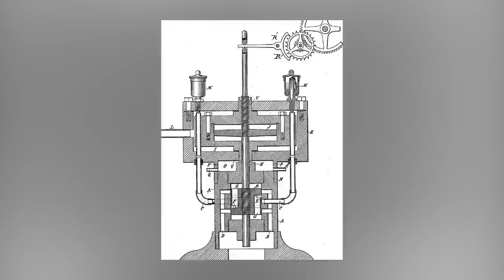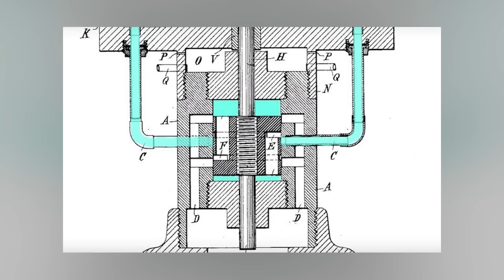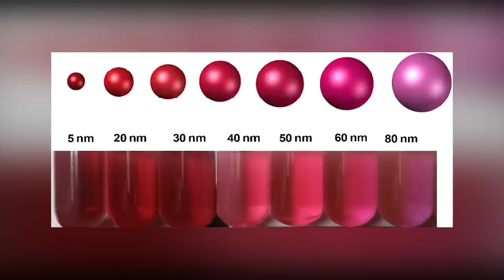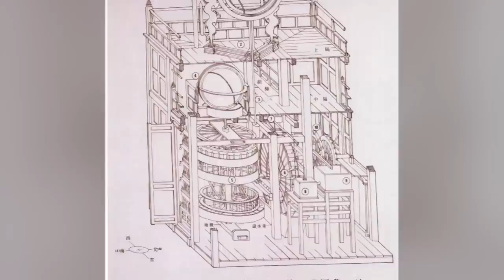12 Most Mysterious Ancient Technologies Scientists Still Can't Explain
The innovative prowess of our ancient ancestors was as impressive as that of anyone alive in modern times. Their inventions from millennia ago paved the way for the continued development of new technologies today. Such was their ingenuity that some of their most bizarre and extraordinary creations still elude our full understanding. Seeing is believing, or so they say, so let's check some of them out!